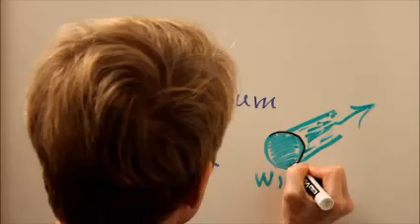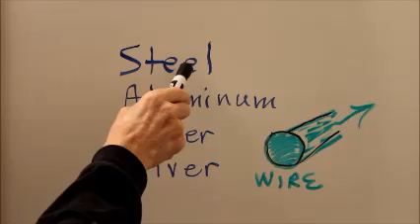Electricity Exam Q 40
Explanation for the answer to Final Exam Question No. 40 in "Electricity Demystified, 2nd Edition" (page 330).